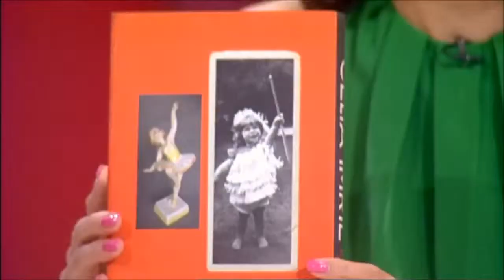Loose Women Celia Imrie